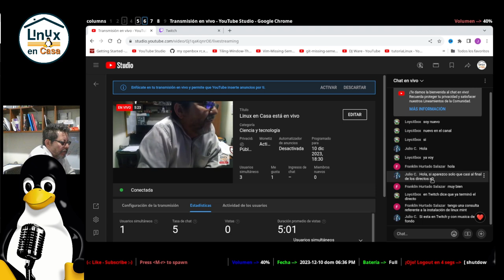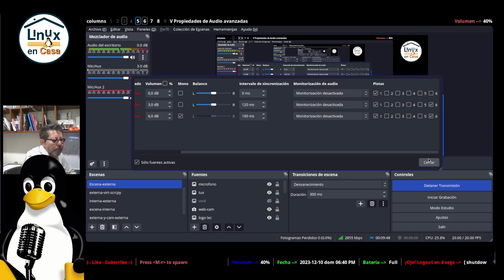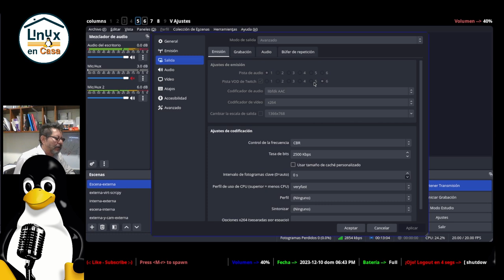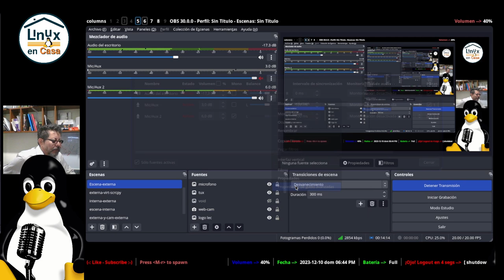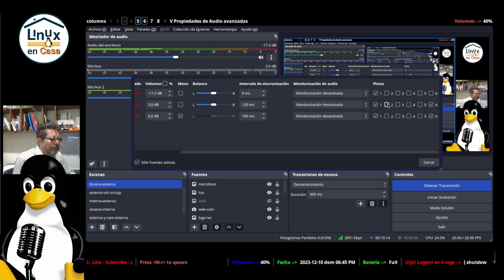Configurar Pista de Audio VOD en OBS Studio - Twitch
Sigo probando la configuración de OBS Studio para hacer Directos o streaming en la plataforma morada.
Este video se descarga desde Twitch y se edita con KDENLIVE, por supuesto ya no tiene música de fondo.